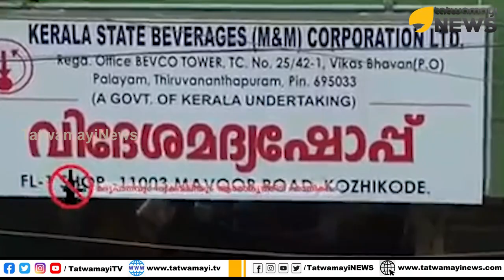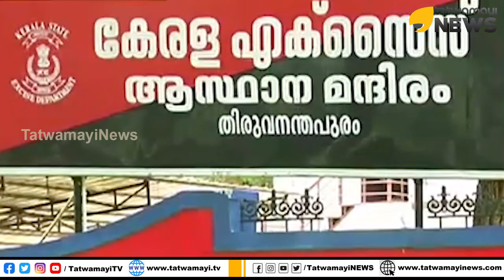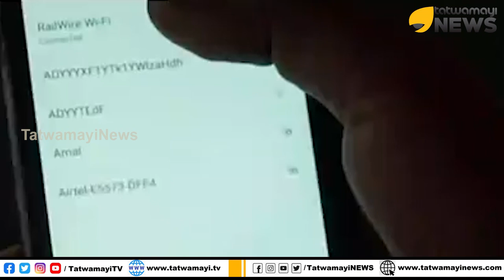ആപ്പ് റെഡി...ബാറിലും കിട്ടും ബീവറേജിലെ വിലയ്ക്ക്...സന്തോഷത്തിലും ആശങ്കയിലും മദ്യപർ...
സംസ്ഥാനത്തെ ബിവറേജസ്‌/കണ്‍സ്യൂമര്‍ ഫെഡ്‌ ഔട്ട്‌ലെറ്റുകള്‍, ബാറുകള്‍, ക്ലബ്ബുകള്‍, ബിയര്‍/വൈന്‍ പാര്‍ലറുകള്‍ എന്നിവ മുഖേന പാഴ്‌സലായി മാത്രമേ മദ്യം ലഭിക്കൂ.